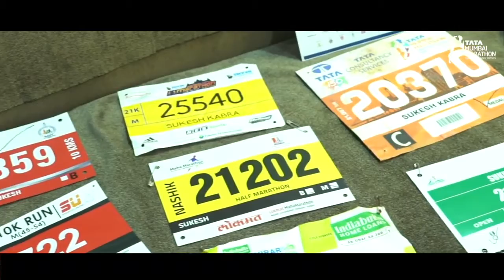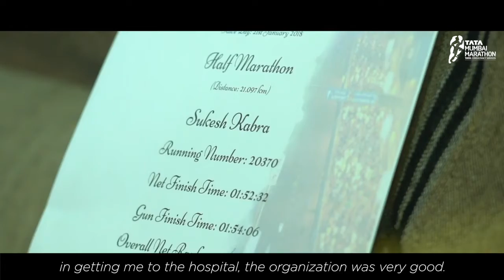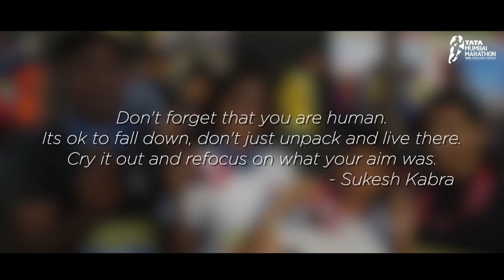Sukesh Kabra | The Journey Continues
The word 'impossible' is only a state of mind for Sukesh Kabra!
ˍˍˍˍˍˍˍˍˍˍˍˍˍˍˍˍˍˍˍˍˍˍˍˍˍˍˍˍˍˍˍˍˍˍˍˍˍˍˍˍˍˍˍˍˍˍˍˍˍˍˍˍˍˍˍˍˍˍˍˍˍˍˍˍˍˍˍˍˍˍˍˍˍˍˍˍˍˍˍˍˍˍˍˍˍˍˍˍˍˍˍˍˍˍˍˍ